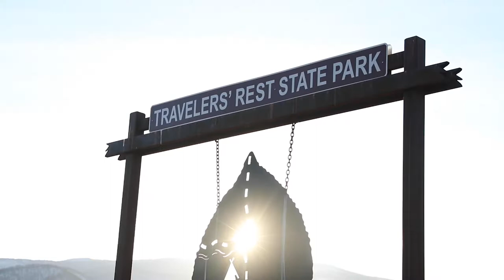Glacier Country Tourism Group Tours